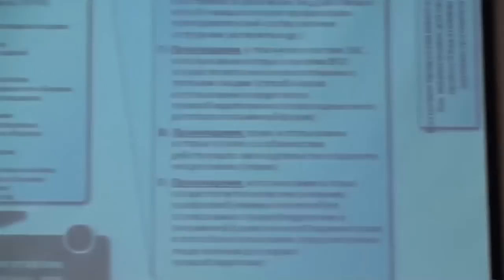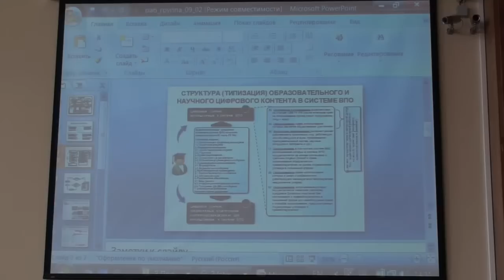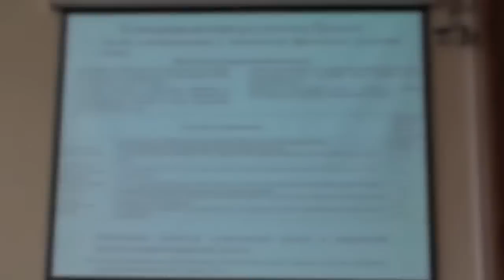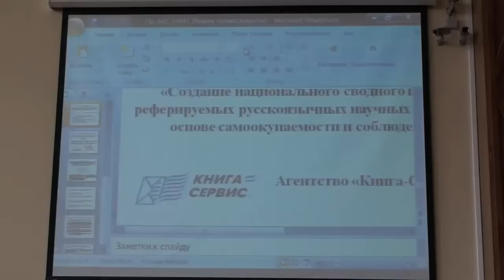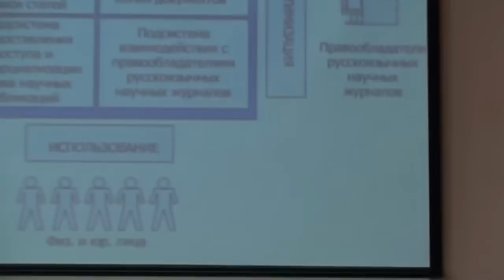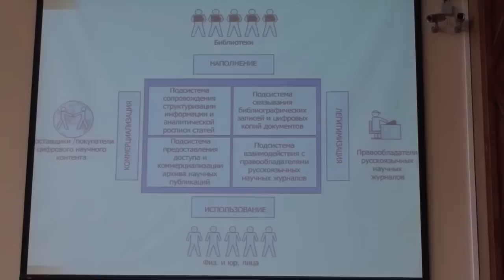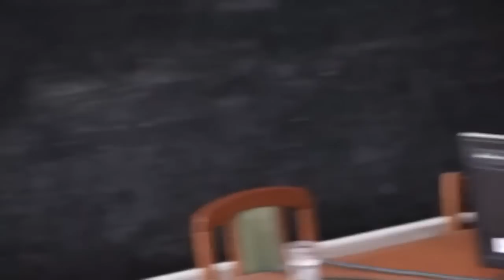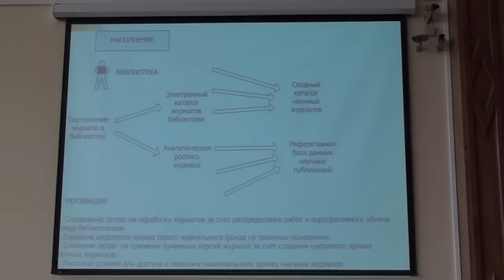Круглый стол: Создание цифрового архива...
Круглый стол - Создание национального цифрового архива статей рускоязычных журналов